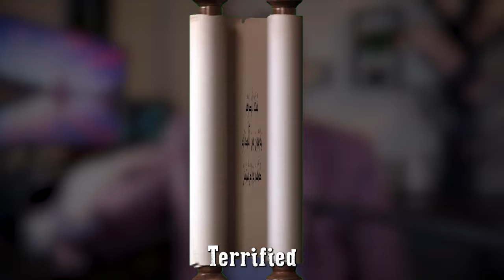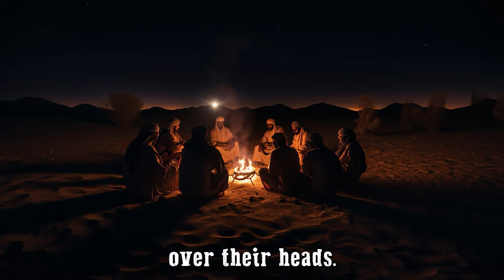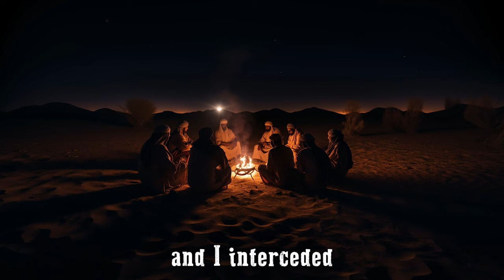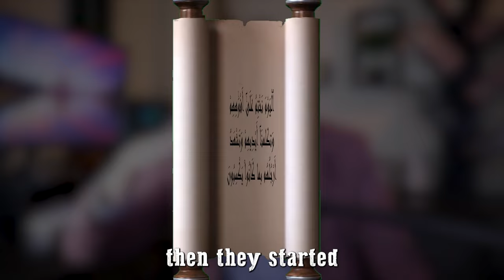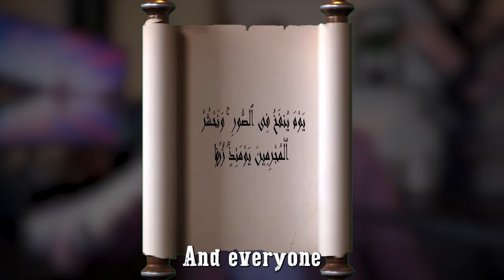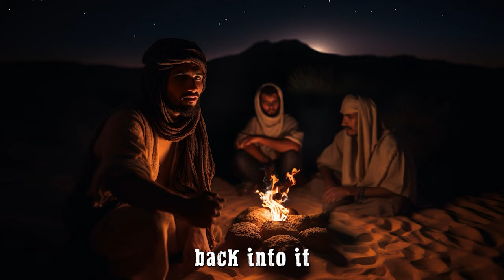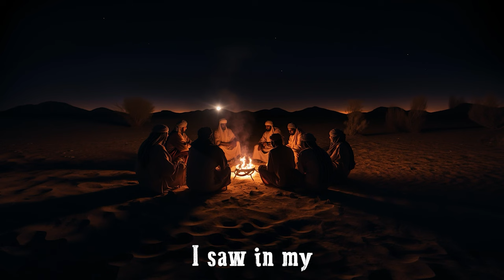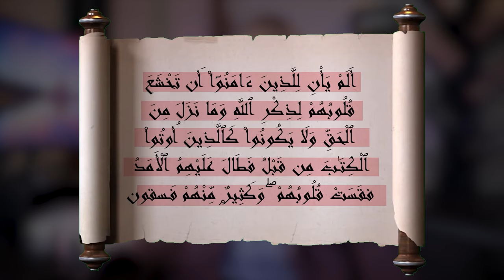The Day of Judgement from Quran and Hadith | Deen Academy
A fictious time travel to the future where you can listen to the Prophet pbuh  describing the events of the hereafter.